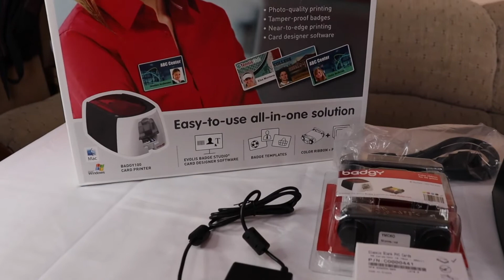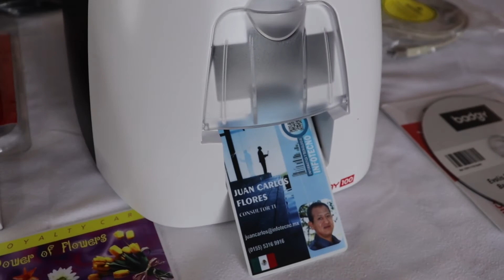Badgy 100 Una gran Opción para Imprimir Credenciales de PVC Gafetes e Identificaciones